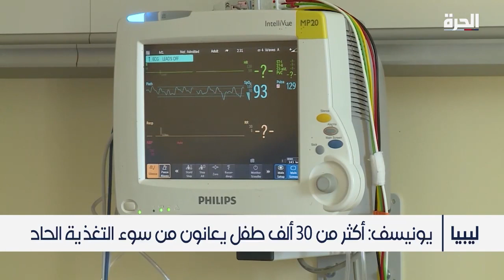يونيسف: 100 ألف طفل ليبي يعانون درجات متفاوتة من سوء التغذية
قالت منظمة الأمم المتحدة للطفولة "يونيسف" إن نحو مئة ألف طفل في ليبيا يعانون من درجاتٍ متفاوتة من سوء التغذية، ثلث هذا العدد يعاني من سوء التغذية الحاد، ما يعني أن هؤلاء الأطفال يحتاجون إلى دعم غذائي فوري.

حمل تطبيق "الحرة كونيكت" للتلفزيونات والهواتف الذكية:

أمازون فاير